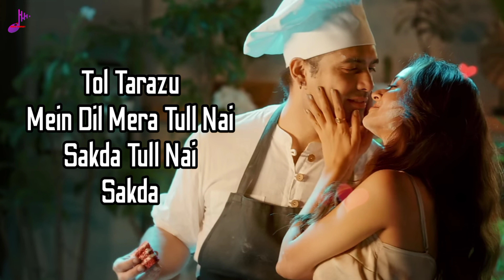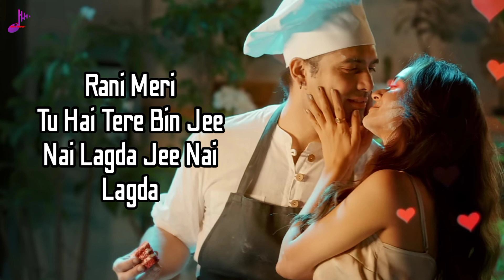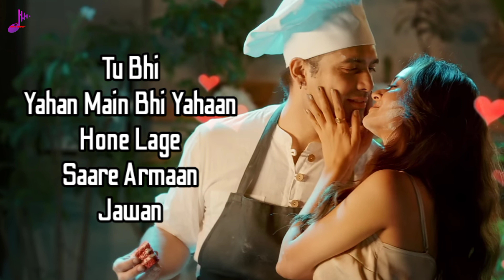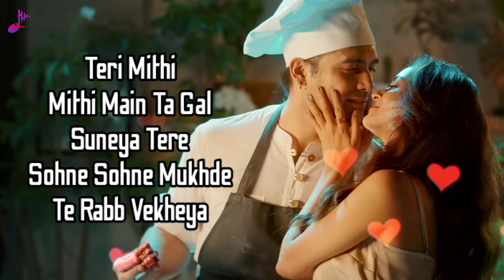Meethi Meethi (LYRICS) Jubin Nautiyal, Payal Dev | Shanvi Srivastava | Rashmi Virag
This Video Presented By @simusiccompany

This Song Presented By @tseries

Meethi Meethi Lyrics by Jubin Nautiyal ft. Payal Dev is brand new Hindi song sung by Jubin Nautiyal, Payal Dev and this latest song is featuring Shanvi Srivastava. Mithi Mithi song lyrics are penned down by Rashmi Virag while music is also given by Payal Dev and video is directed by Vijay Singh (BLM).

🎸Song: Meethi Meethi
🎸Singer: Jubin Nautiyal, Payal Dev
🎸Lyrics: Rashmi Virag
🎸Starring: Jubin Nautiyal, Shanvi Srivastava 🎸Presented By: Si Music Company
🎸Label: T-Series

📝Meethi Meethi Song Lyrics :-

Teri Mithi Mithi Main Ta Gal Suneya
Tere Sohne Sohne Mukhde Te Rabb Vekheya

Kabhi Tu Judaai Wali Gall Na Karna
Sang Jeene Marne Ka Iraada Ho Gaya
Dhadka Toh Pehle Bhi Dil Yeh Mera
Shor Iss Vaari Thoda Zyada Ho Gaya

Mai Teri Teri Ankhan Baajon
Jee Nai Sakda Mar Nai Sakda
Ki Karaan Teri Raahan Chhadd Ke
Chal Nai Sakda Rukk Nai Sakda

Tol Tarazu Mein Dil Mera
Tull Nai Sakda Tull Nai Sakda
Rani Meri Tu Hai Tere Bin
Jee Nai Lagda Jee Nai Lagda

Teri Meethi Meethi
Teri Meethi Meethi

Mujhe Dheere Dheere Tera Ho Jaane Do
Zara Baahon Mein Bhar Lo Na Aaj Tum
Tujhe Roka Hai Kya Maine Pehle Kabhi
Chalo Apna Bana Lo Na Aaj Tum

Teri Neeli Neeli Aankhon Ke Ishq Mein
Mujhe Doobne Doobne Doobne De
Tere Sang Sang Rehna Hai Mujhe
Sab Chhootne Chhootne Chhootne De

Teri Meethi Meethi

Tu Bhi Yahan Main Bhi Yahaan
Hone Lage Saare Armaan Jawan
Had Se Guzar Jaaye Dono Sanam
Yeh Dooriyan Karde Saari Khatam

Kho Jaane Do Mil Jaane Do
Jo Na Hua Aaj Ho Jaane Do
Chalta Rahe Bas Chalta Rahe
Yeh Ishq Gir Ke Sambhalta Rahe

Girne Sambhalne Ki Baat Na Karna
Main Hoon Tera Tu Hai Meri
Yeh Vaada Ho Gaya

Teri Meethi Meethi
Teri Meethi Meethi